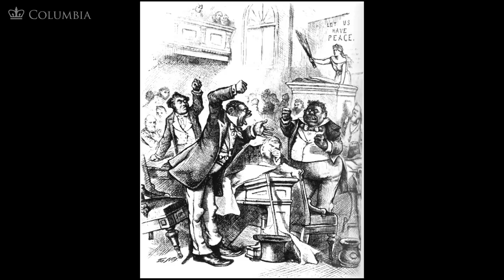MOOC | Retreat from Reconstruction | The Civil War and Reconstruction, 1865-1890 | 3.7.5